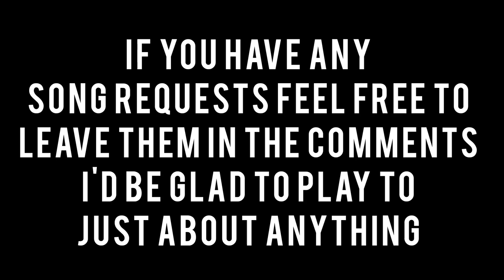The Otters - Get There- DRUM COVER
Thanks @BlueFoxy87 for the song request!